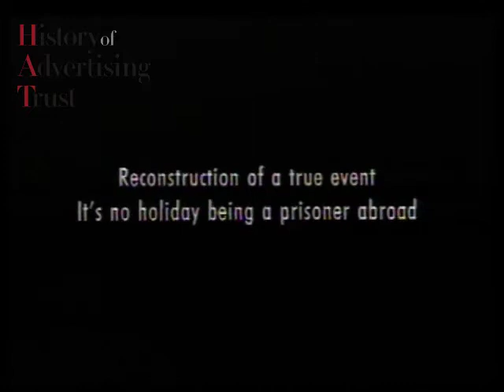Prisoners Aboard - No Holiday (1990, UK)